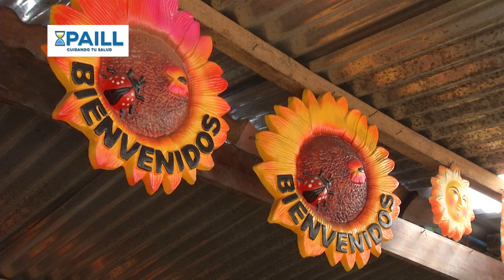Negocios Hechos - El negocio de los viveristas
En Negocios Hechos, conoceremos el trabajo de un grupo de viveristas que con esfuerzo y dedicación están logrando que otros emprendedores salgan adelante.